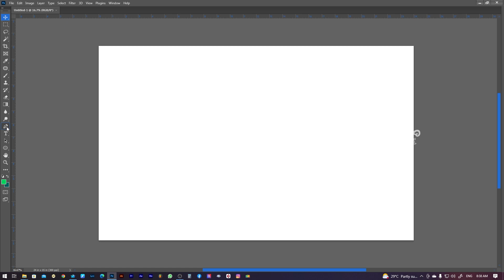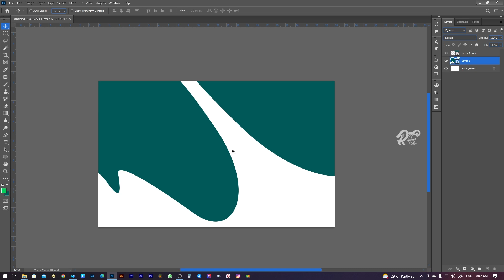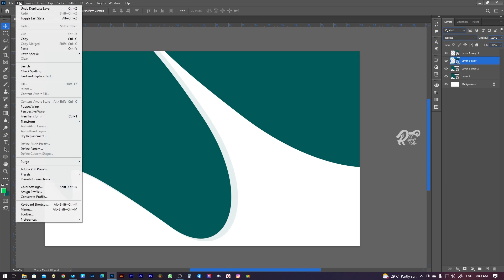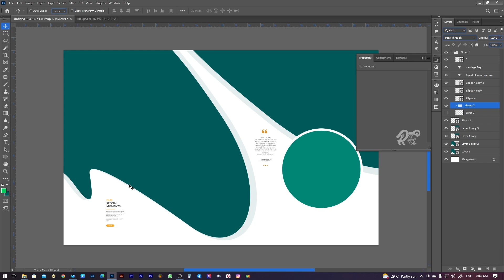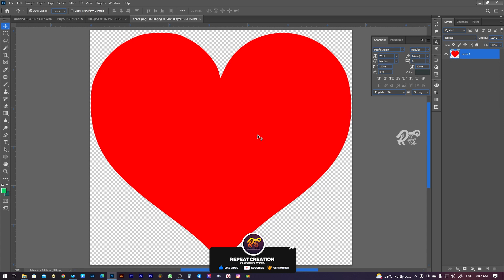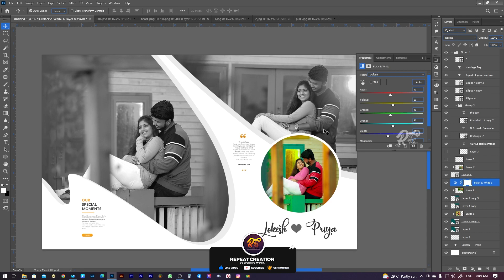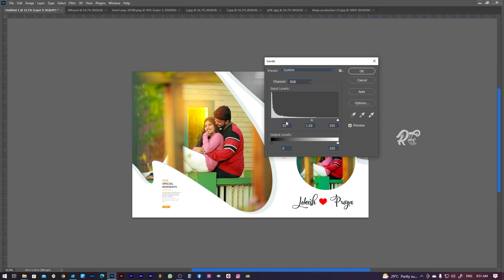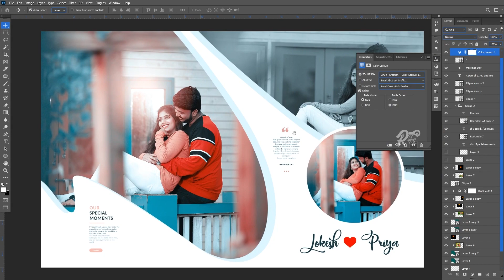How To Create 15x24 Pre Wedding Album Sheet in photoshop Tutorial